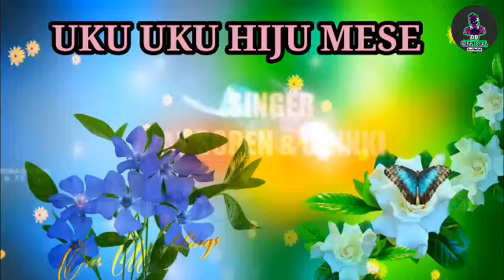UKU_UKU_HIJU_MESE_NEW_SANTALI_VIDEO_2022_RAJENDRA_SOREN_&_ADWITA_SINGH_//_DINGRA_BABU_OFFICIAL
new santhali
new santhali 2022
santhali video
nawa santhali video
new santhali ringtone video
new santhali video
new santhali letest ringtone video
new Santhali Video 2022
New letest ringtone video
new santhali letest video 2022
new santhali status video
new nagpuri video
new khorth video
new nagpuri video 2022
new santhali ringtone video 2022
Santhali video
Santhali ringtone
new santhali
new santhali 2022

अगर आप ऐसे ही अच्छे विडियो देखना चाहते हैं अगर चाहते है सबसे पहले notification आप तक पहुचे तो Dingra babu official को Subscribe करे विडियो को like करे विडियो को ज्यादा से ज्यादा shere करे धन्यवाद //